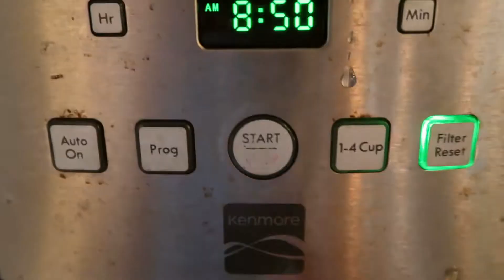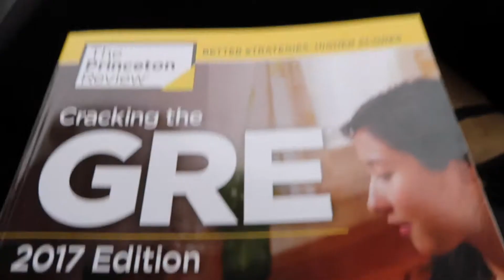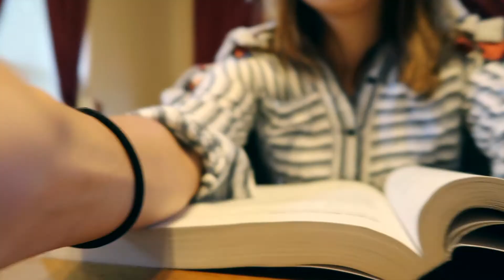DAY IN LIFE | CRACK OF DAWN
This video is about a day in my life and what I eat in a day.